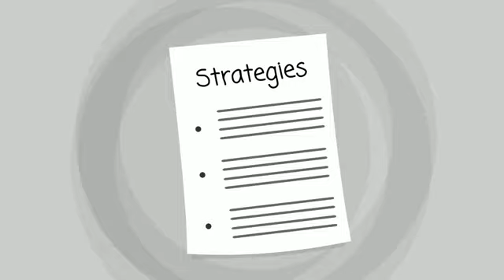RIO GRANDE CITY TX Addiction Treatment | TOLL-FREE